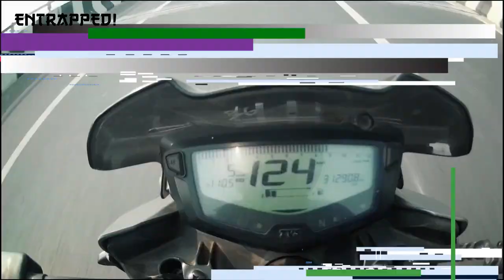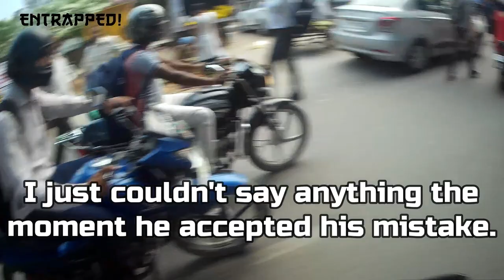BIKER vs ROADS 8. | Idiots on Roads | Road Rage | Angry People | Bad Drivers India | Close Calls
An action-packed compilation of my crazy moments in Delhi.
It is a compilation of Road Rage, Close Calls, and many more...
These are my own videos so kindly ask me before using any of them. Drop a comment and we will talk.